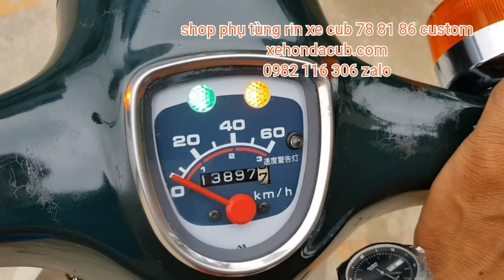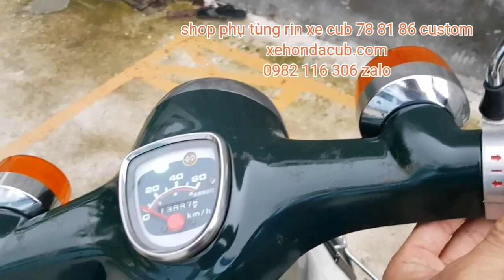Cặp phuộc nhún truóc CD mới hàng đài loan. Chất lượng miễn bàn, gắn xe cd, 67, cub, dream wave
Chuyển tiền trước. Nhận hàng sau. Không ship COD
Tên chủ TK : Phạm Gia Tự.
1♡ NH nông nghiệp chi nhánh bình triệu. Stk 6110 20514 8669 .
2♡ ( NH Đông Á HCM Quận 9. Stk 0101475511)
3♡ (NH Sacombank 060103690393 .  Chi nhanh bình thạnh
Người nhận : Võ Thị Tam
NH vietcombank PGD Nam Sài Gòn
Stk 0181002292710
NH ACB chi nhánh Bình Triệu HCM
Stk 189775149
Sn 5/6 hẻm duong 10. Số 210 quốc lộ 13.  Kp2. Hiệp bình chánh. Thủ đức hcm. Sau lung siu thi copmart bình trịu. Ngã tư bình triệu.chay vô hẻm qua cổng siu thi gap tiẹm bida bình trieu ben phải. Quẹo trái bỏ căn nhà dầu tiên bên phải. Quẹo phải là tới